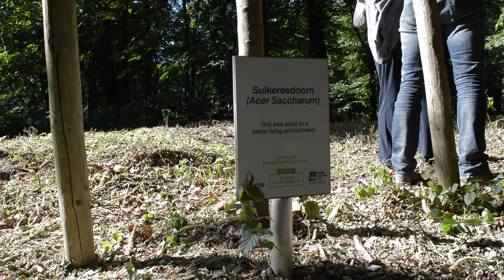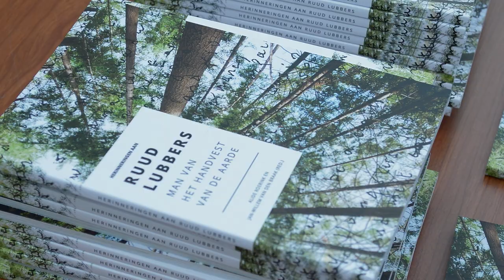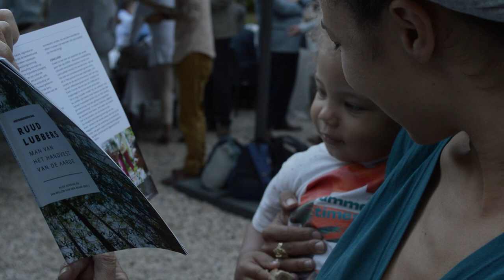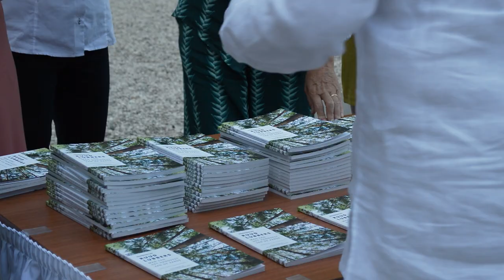Celebration International Earth Charter Day, 5 July 2018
Turn on subtitles for English translations from Dutch.

This short film, made by Ayla van Kessel, provides an impression of the special way Earth Charter Day was celebrated in The Netherlands. It all happened outdoors surrounded with trees and birds at Landgoed Zonheuvel in Doorn. The celebration included an intergenerational dialogue on har-monious leadership, a ceremony at the tree which was planted at the occasion of the Earth Charter +15 event, an interactive dinner and the presentation of a special book in memory of late Earth Charter Commissioner Ruud Lubbers.